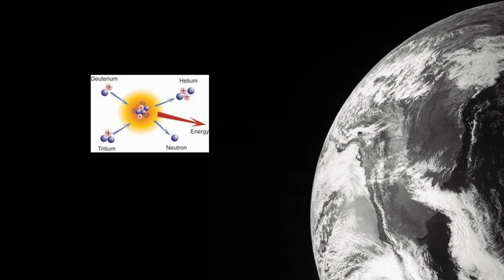Supercomputing for nuclear fusion | Santiago Badia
Fusion can change humanity forever by giving us a clean and unlimited source of energy, says Santiago Badia, from the Universitat Politècnica de Catalunya, Barcelona Tech (UPC), Spain. Badia introduces some of the challenges of working to make safe, efficient nuclear fusion a reality by 2040.